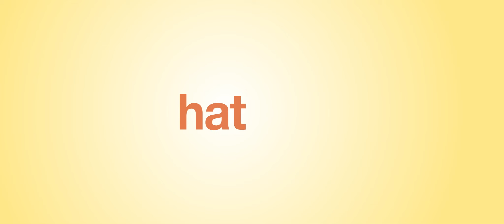Alles in bester Ordnung Trailer Deutsch German (2022)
Alles in bester Ordnung - Film 2022 (Corinna Harfouch, Daniel Sträßer - OT: Alles in bester Ordnung)

Ganzer Film bei Amazon

Ordnung ist das halbe Leben! - Willkommen in der anderen Hälfte. Eine Liebesgeschichte zwischen zwei Menschen, wie sie unterschiedlicher kaum sein könnten.

Inhalt: Marlen ist früher durch die Welt gereist, draußen strahlt sie, aber ihre Wohnung hat sie mit Gegenständen vollgestellt. Sie ist eine leidenschaftliche Sammlerin. Alles ist zu wertvoll, zu bedeutend, um es wegzuschmeißen. Fynn dagegen will mit nur 100 Dingen durch die Welt gehen. »Ordnung ist das halbe Leben!«, sagt er. »Willkommen in der anderen Hälfte!«, antwortet sie. Das ist der Humor und der Kampfstil, den sie von jetzt an pflegen. Marlen und Fynn – stärker könnten die Gegensätze nicht sein. Doch Gegensätze ziehen sich ja bekanntlich an…

Schauspieler: Corinna Harfouch, Daniel Sträßer, Joachim Król